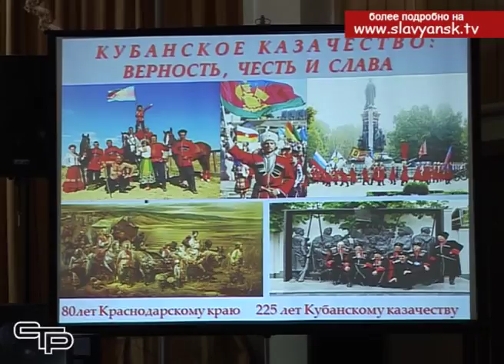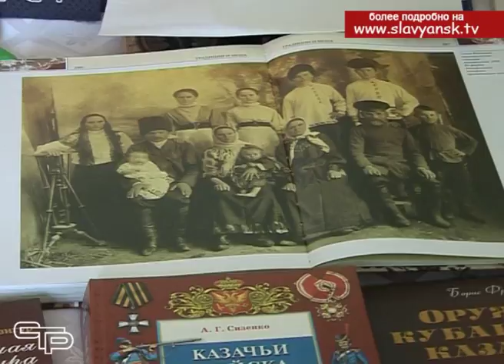Районная патриотическая акция «Кубанское казачество Верность, честь и слава»